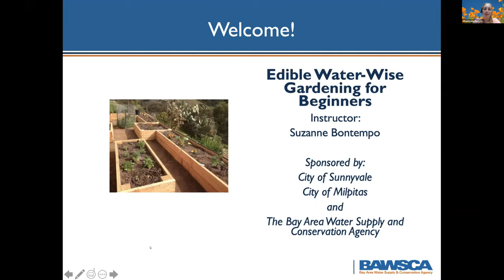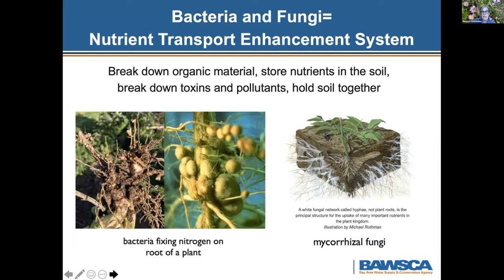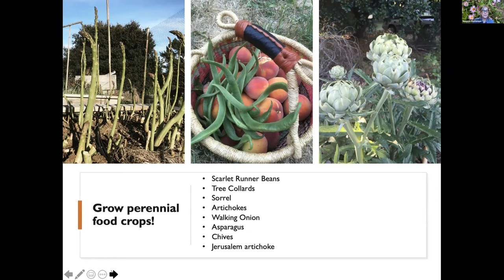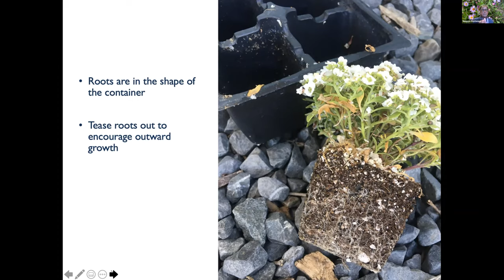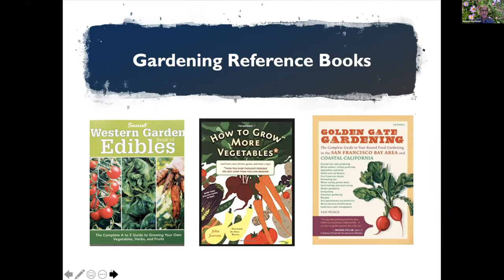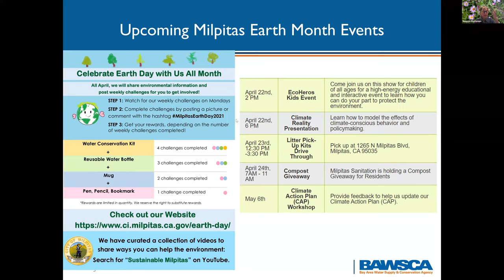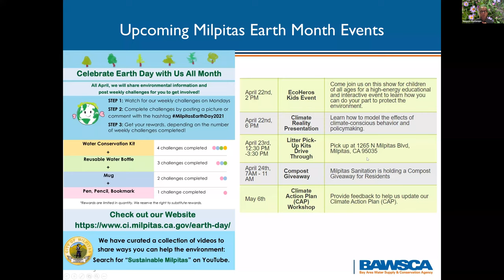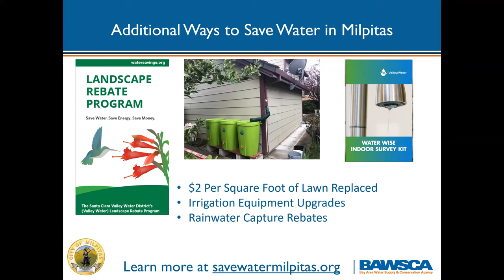4-21 SUN/MILP-Bontempo Edible Water-Wise Gardening for Beginners